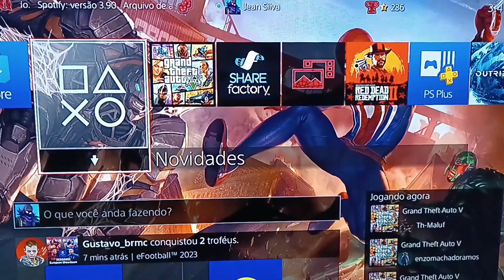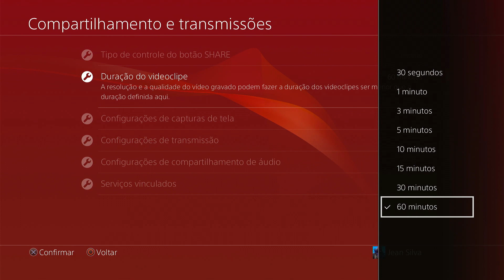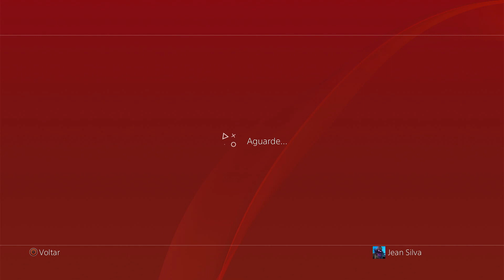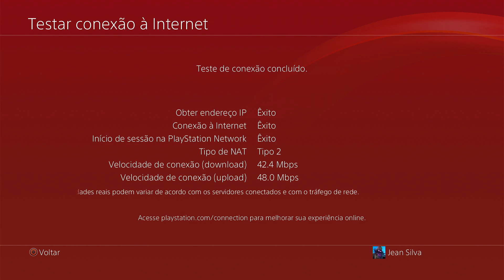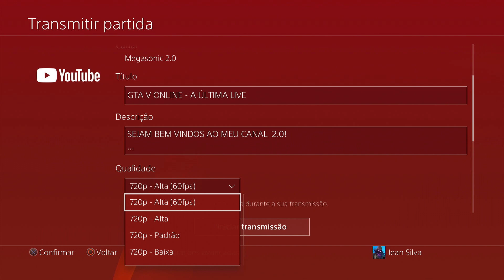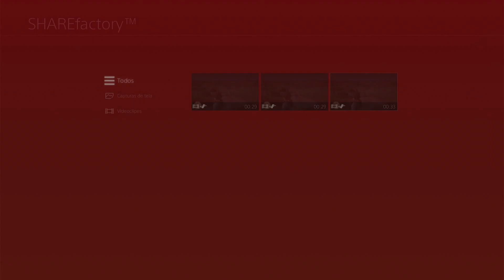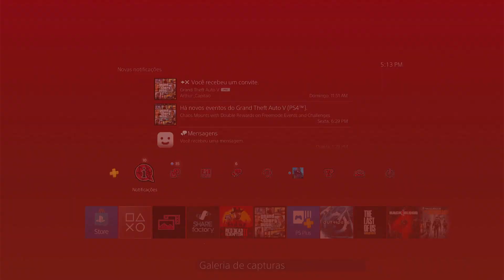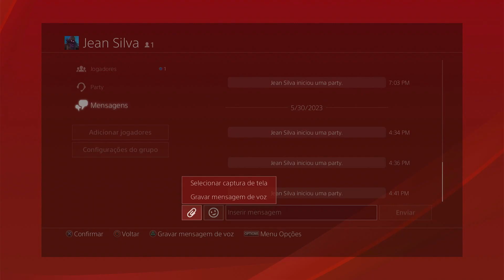COMO GRAVAR GAMEPLAYS, EDITAR E FAZER LIVES PELO PLAYSTATION 4 !!